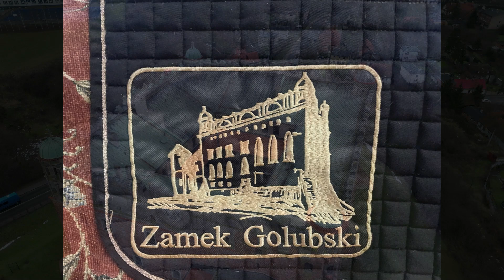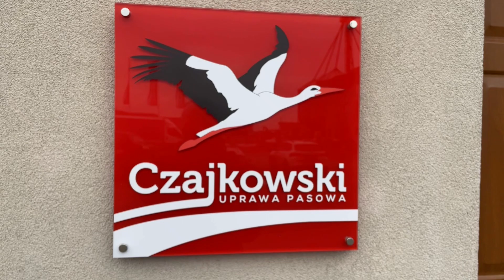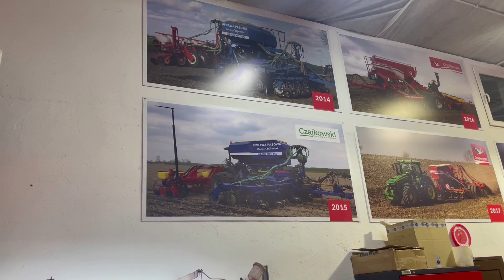Podróż która zmieni nasze gospodarstwo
W filmiku możecie zobaczyć jak wyglądają nasze podróże z dziećmi na pokładzie. Zawsze mamy wesoło w aucie. Zwiedzaliśmy tym razem Toruń. Hitem okazało się muzeum piernika. Najważniejszą jednak atrakcją wyjazdu był odbiór siewnika do uprawy pasowej marki Czajkowski. Pierwszy raz na nasze gospodarstwo wybraliśmy maszynę polskiej marki i jesteśmy z tego bardzo dumni. Naszym zdaniem produkują obecnie najlepsze siewniki do uprawy pasowej na rynku. Poznaliśmy człowieka z pasją, który założył tą firmę i zobaczyliśmy cały proces powstawania siewnika. Warto było przejechać  te 400 km.